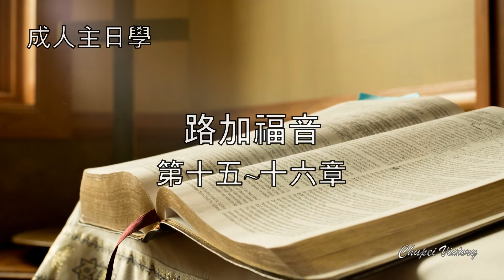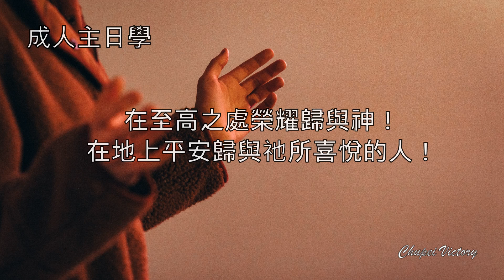路加福音(十) - 第十五~十六章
李四海牧師主講